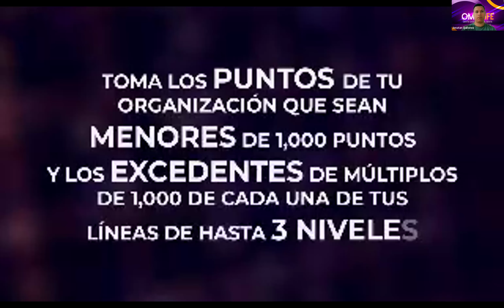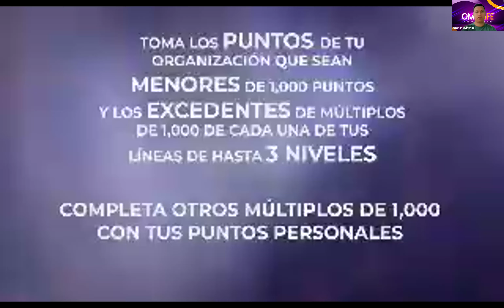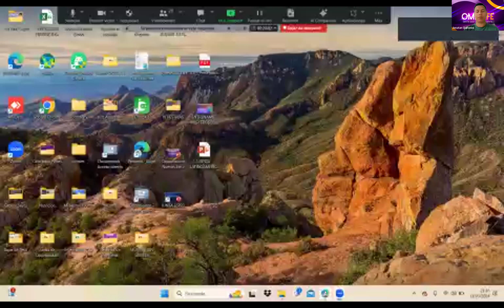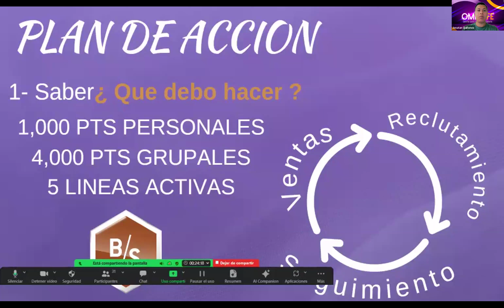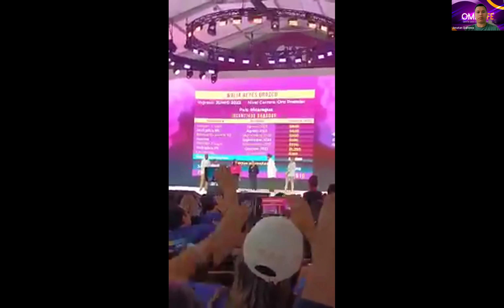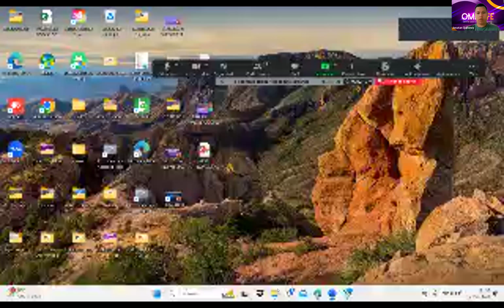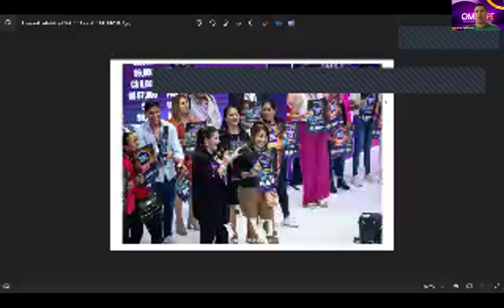Plan de Ganancias ¡ Logra tu Bronce Supreme y 40% !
Capacitación para Empresarios Omnilife, los resultados en el negocio se basan de acuerdo al esfuerzo y trabajo de cada distribuidor.